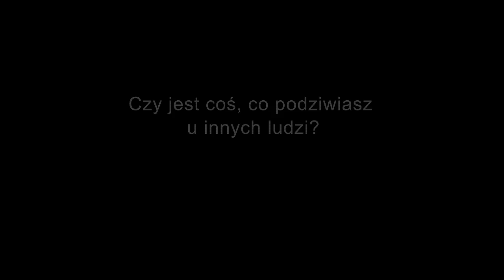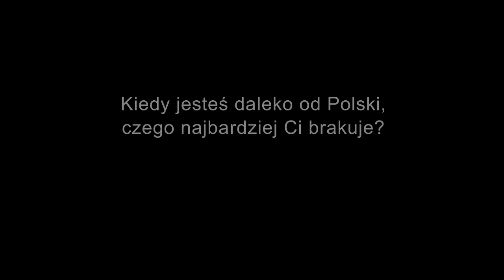Kwestionariusz Fahrenheita – Małgorzata Szumowska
Reżyserka filmowa, urodzona w 1973 roku w Krakowie.

W 1998 ukończyła wydział reżyserii Państwowej Wyższej Szkoły Filmowej Telewizyjnej i Teatralnej w Łodzi, wcześniej przez dwa lata studiowała historię sztuki na Uniwersytecie Jagiellońskim. W roku 2001 została członkiem Europejskiej Akademii Filmowej. Córka dziennikarki i pisarki Doroty Terakowskiej oraz dziennikarza i filmowca Macieja Szumowskiego, siostra reżysera filmów dokumentalnych Wojciecha Szumowskiego.

Film director, born in 1973 in Kraków.

Małgorzata Szumowska is the daughter of journalist and writer Dorota Terakowska and journalist and filmmaker Maciej Szumowski, sister of documentary director Wojciech Szumowski. She graduated from the National Film, Television and Theatre School in Łódź in 1998. Prior to her film studies, she read art history at Jagiellonian University in Kraków. She became a member of the European Film Academy in 2001.